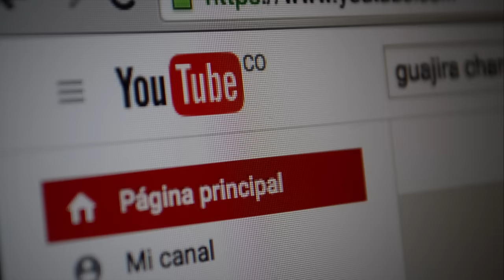TECNOLOGÍAS MÓVILES LLEGARON A LA COMUNIDAD DE MANZANA EN LA GUAJIRA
Se llevó a cabo la Clausura de  la primera etapa del Proyecto de Incorporación de Tecnologías Móviles para la formación de niños Wayuu, este proyecto se estuvo llevando a cabo en la comunidad de Manzana cerca a Mayapo en La Guajira.